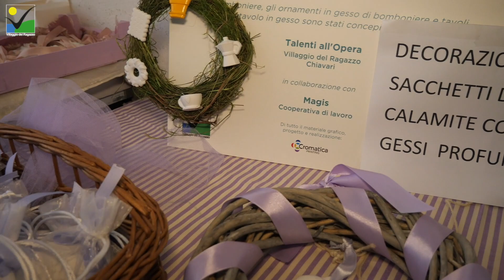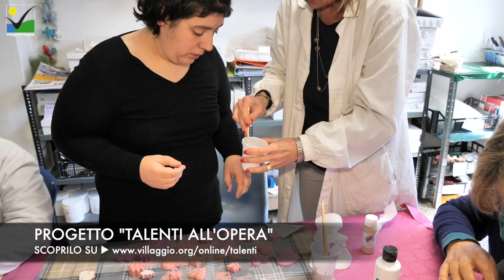Centro Benedetto Acquarone: alla scoperta del laboratorio dei Talenti all'Opera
Talenti all’Opera è un laboratorio per la realizzazione di oggetti in polvere di ceramica, pot-pourri e sacchetti di lavanda coltivata in serra al Centro Benedetto Acquarone.

Il progetto coinvolge un gruppo di giovani adulti con ritardo mentale che frequentano il Centro di Riabilitazione del Centro Benedetto Acquarone.

Talenti all’Opera ha permesso alle attività occupazionali inserite nel progetto riabilitativo dei ragazzi disabili di evolvere in un’attività produttiva grazie alla quale i ragazzi sono diventati protagonisti di una reale esperienza lavorativa.

Si sono motivati all’apprendimento di competenze utili anche ad altri ambiti di vita, hanno recuperato un ruolo nelle relazioni esterne (rapporti con i fornitori, vendita dei prodotti), sperimentano una condizione adeguata al loro ciclo di vita (“gli adulti lavorano”).

Per il livello di qualità raggiunto, la produzione ha suscitato un inaspettato interesse commerciale da parte di alcune aziende non solo locali, creando le premesse per costituire una cooperativa di lavoro (Cooperativa MAGIS) che estende la fruibilità dei laboratori anche a persone disabili non inserite nell’Area Disabili del Centro Acquarone.

CONTATTI PER ORDINARE E ACQUISTARE I PRODOTTI